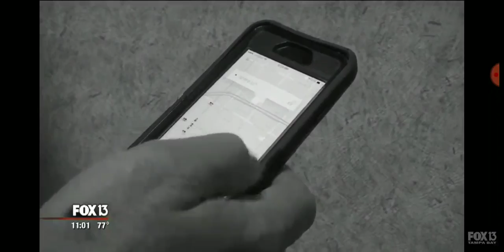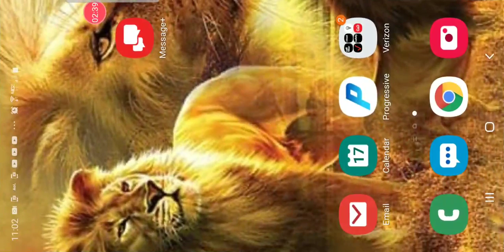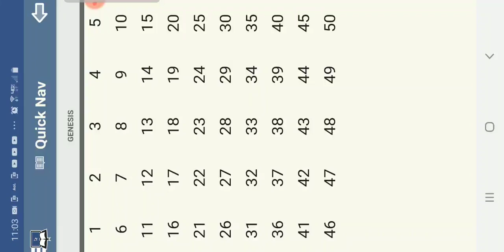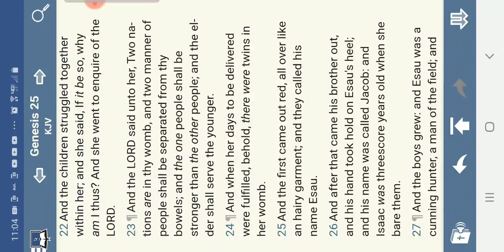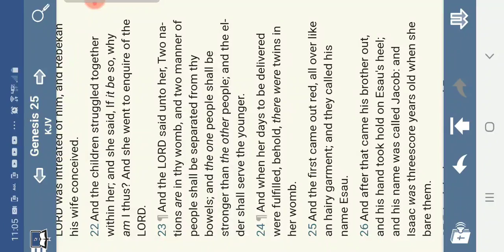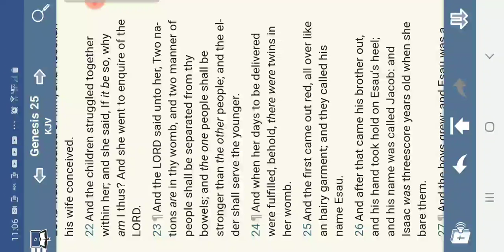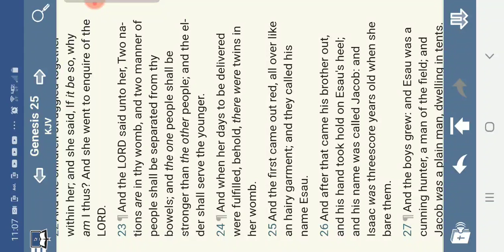The strength of Jake.